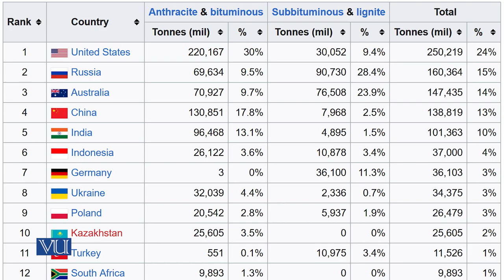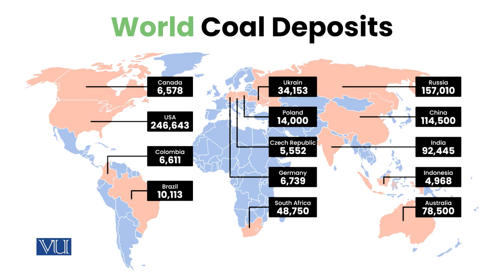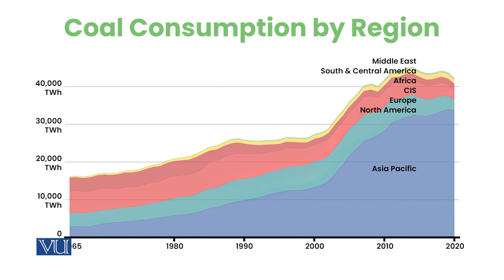World Coal Production & Consumption | Energy Economics | ECO622_Topic025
Topic25: World Coal Production & Consumption
By Dr. Ismat Ullah Shah